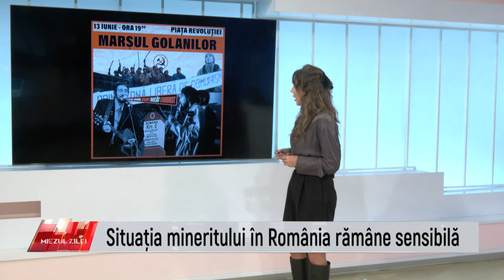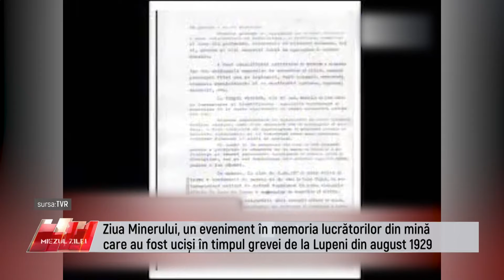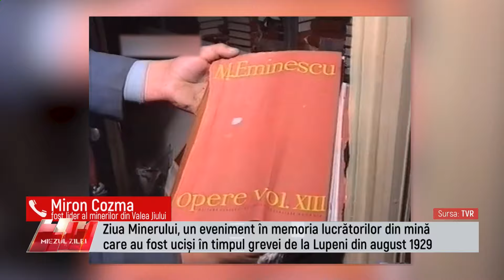Miezul Zilei - 6 August 2024